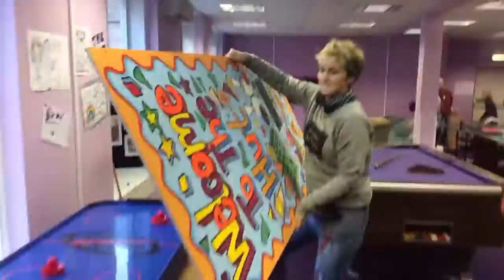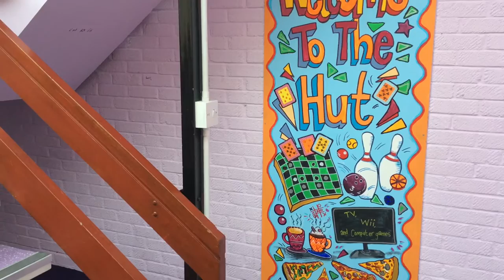Youth Centre Community Mural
Painting project with Braintree Youth Project Charity in Essex. This is the making of!...